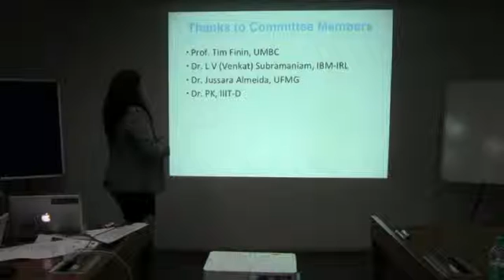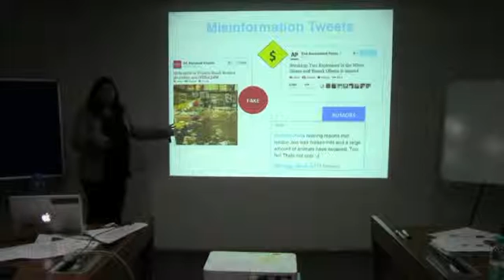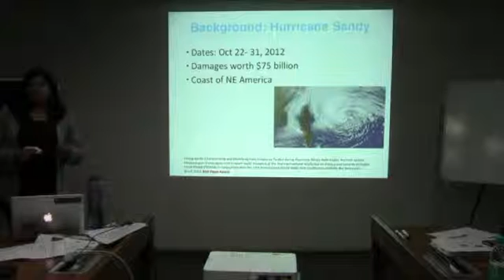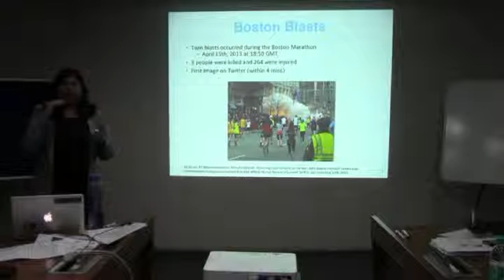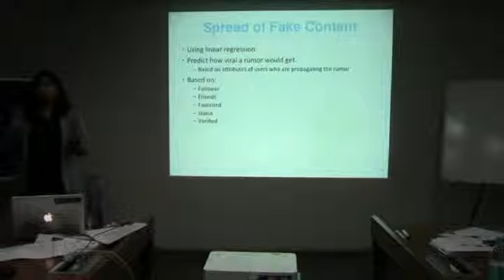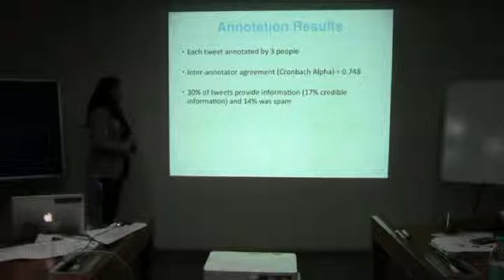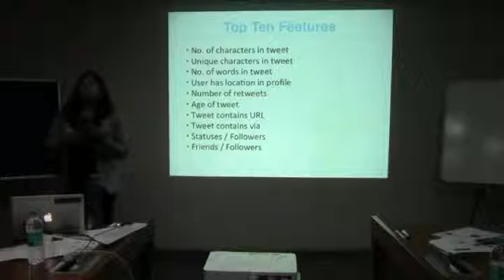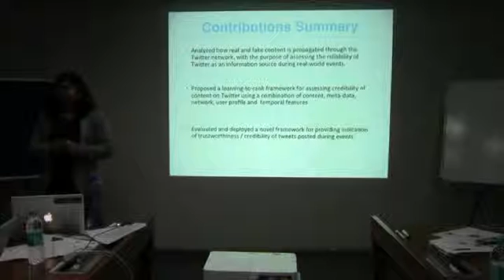PhD Thesis Defense - Aditi Gupta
This is the video of the PhD thesis defense of Aditi Gupta (first in CERC@IIITD) that held on 6th July 2015.